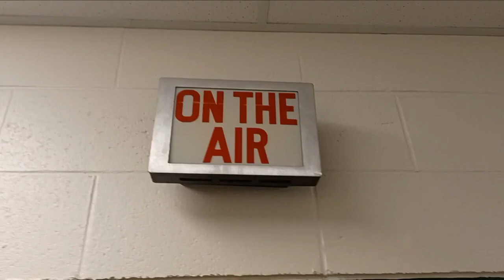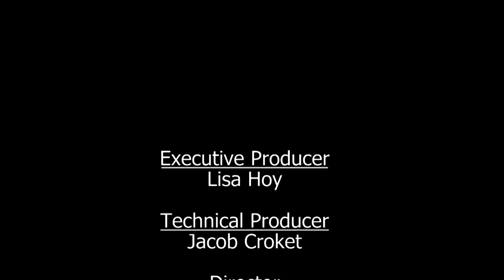4-7-22 Cat's Eye News